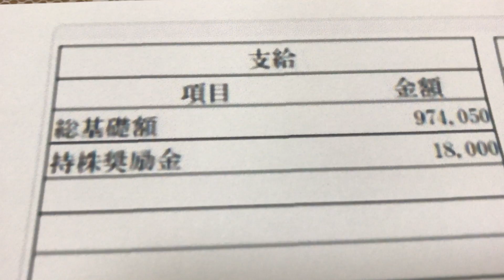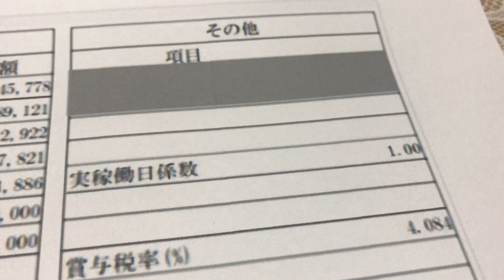給与明細 大手企業の選りすぐりの夏のボーナス